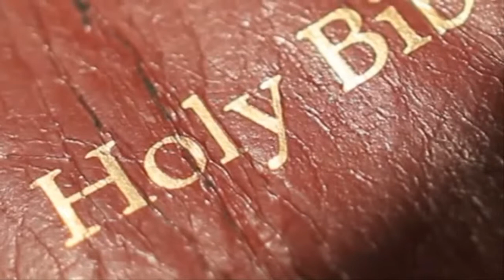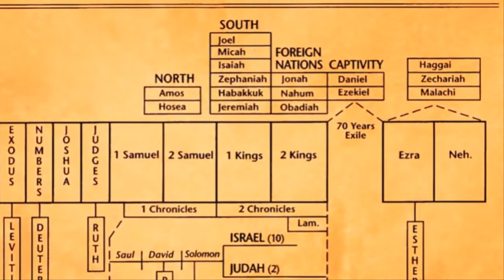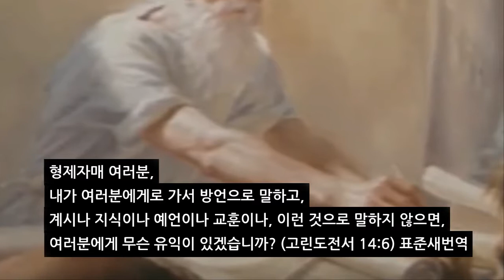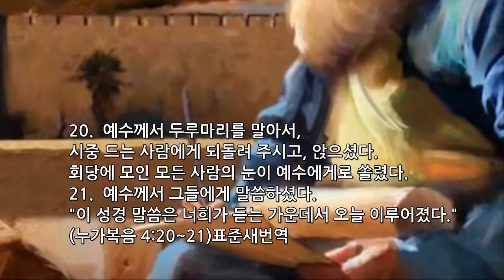성경봉독의 중요성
예배 시간에 성경을 봉독하는 것은 목사(목회자)의 의무입니다.